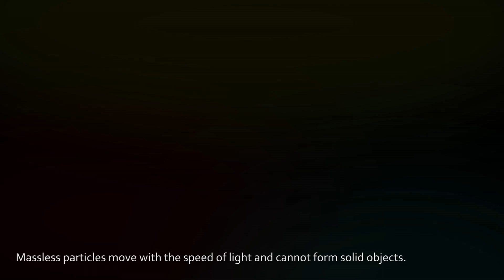The Higgs mechanism (with subtitles)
Director: Daniel Dominguez